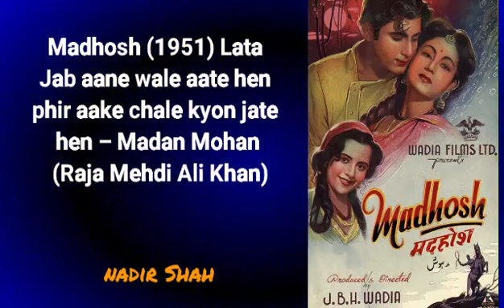Madhosh (1951) Lata – Jab aane wale aate hen phir aake chale kyon jate hen – Madan Mohan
Madhosh (1951) Lata – jub aanay walay aatay hain phir aa ke chalay kyon jatay hain – Madan Mohan (Raja Mehdi Ali Khan)